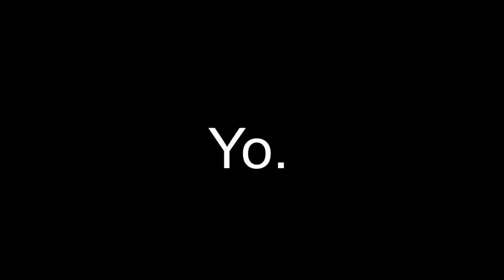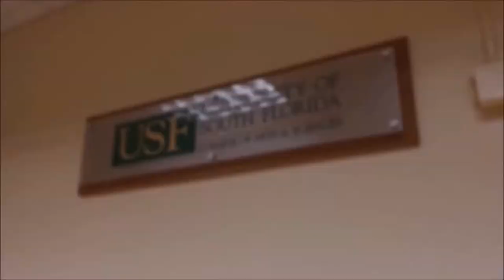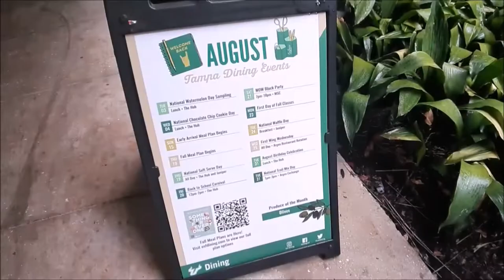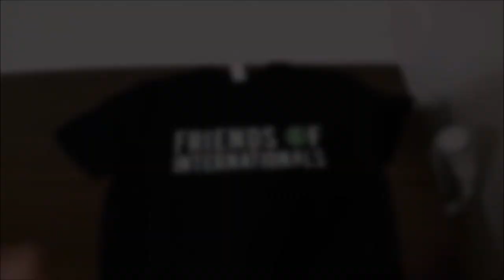A French Girl In Florida - Episode 2 : Le début des cours et...retour en France ?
Août 2021. 🦎
Bienvenue dans l'épisode 2 de mon semestre d'échange à University of South Florida (USF), à Tampa ! Ces derniers jours d'août 2021 ont été probablement les plus compliqués à vivre et je ressentais le besoin de (beaucoup) m'exprimer à travers la caméra

Bisous.